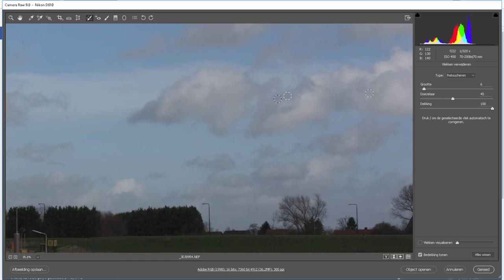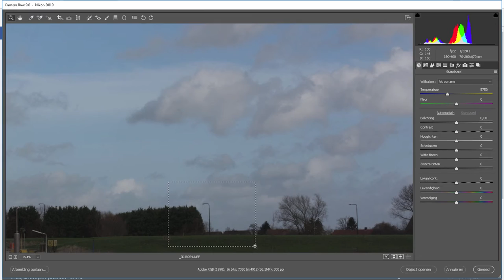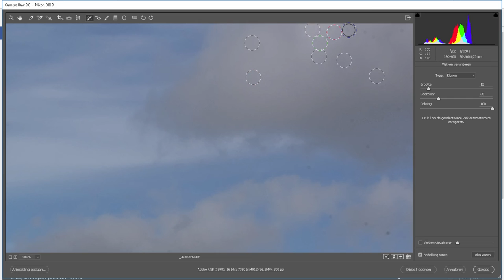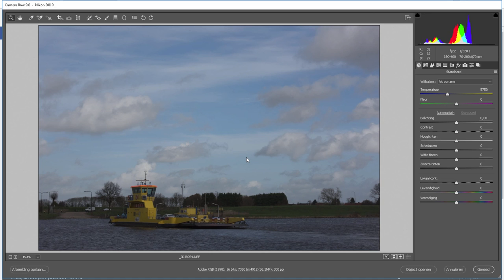Klonen in cameraraw (Photoshop)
In CameraRAW heb je ook de mogelijkheid tot klonen. Hier is natuurlijk een apart gereedschap voor.

In dit filmpje laat ik je zien hoe je bijvoorbeeld makkelijk stofdeeltjes van je sensor kunt halen. Door middel van het retoucheergereedschap kijkt CameraRAW ook naar de omgeving en kun je de nare puntjes weghalen.

Ook heb je de mogelijkheid tot echt klonen en laat ik zien hoe je bijvoorbeeld een lantaarnpaal weg kunt halen.

In de film spreek ik over het bedrijf Chipclean, een specialist als het gaat om het schoonmaken van sensoren. Voor meer informatie kun je terecht op hun

Meer tips over fotografie? Kijk ook eens op